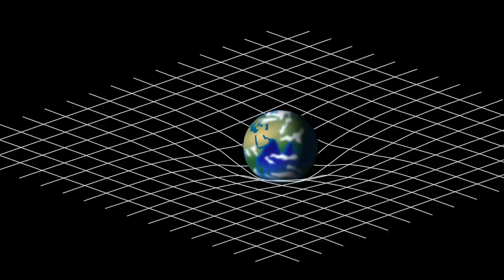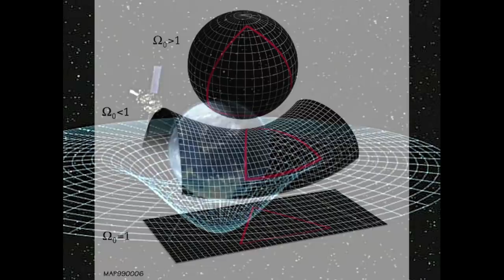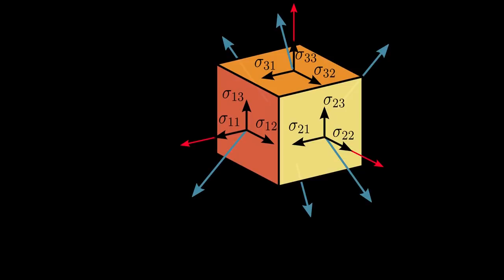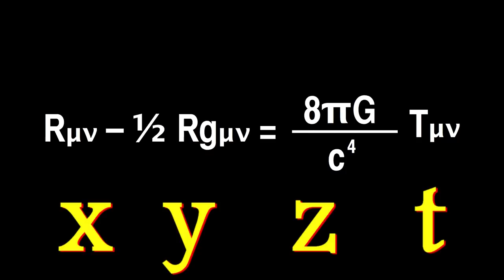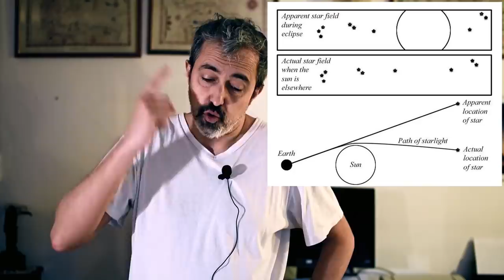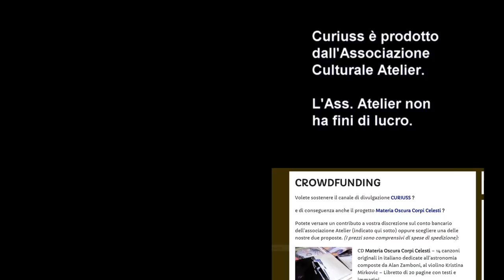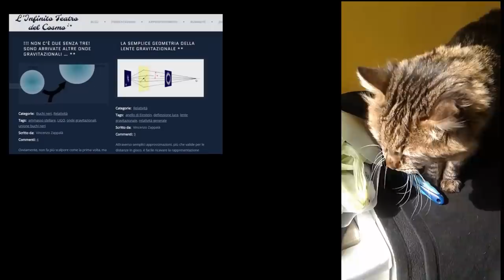Teoria della Relatività#08 - La Relatività Generale - CURIUSS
La Relatività Generale è uno dei capolavori dell'umanità. Nei precedenti sette video abbiamo messo le basi per poter godere appieno di questo splendido volo del pensiero umano.

Vuoi sostenere economicamente il progetto Curiuss?

L'associazione culturale Atelier non è a fini di lucro. Gli incassi vengono utilizzati per finanziare la produzione e la promozione di opere ed eventi artistici e scientifici.

"Teoria della Relatività" è una serie realizzata da Curiuss
e prodotta dall'Ass. Culturale Atelier. Pensata, scritta e realizzata da Alan Zamboni e Gualtiero.

Per approfondimenti:
Infinito Teatro del Cosmo:

Foto Federer: This image, which was originally posted to  Flickr, was uploaded to Commons using  Flickr upload bot  on  4 February 2010, 04:32  by  Ekkekko.
Foto spazi di Riemann: Three levels of Riemann's minimal surface, rendered with a texture to show that the intersection with horizontal planes is circular. The original surface mesh is from the The Scientific Graphics Project at MSRI.
Image credit: NASA's Cosmic Times

La scena del film è tratta da "La Haine" di Kassovitz

Fonti:
- E=mc2 : biografia dell'equazione che ha cambiato il mondo / David Bodanis ; traduzione di Marco Gramegna ; premessa di Simon Singh
- Perchè E = mc2? : (e perchè dovrebbe interessarci?) / Brian Cox, Jeff Forshaw
- Storia naturale del tempo : L'effetto Einstein e la teoria della relatività / Giuseppe Vatinno
- Il capolavoro di Einstein : il 1915 e la teoria generale della relatività / John Gribbin ; con la collaborazione di Mary Gribbin ; traduzione di Simonetta Frediani
- La bicicletta di Einstein / Étienne Klein ; traduzione di Francesco Bruno
- I dadi di Einstein e il gatto di Schrodinger : due menti geniali alle prese con gli enigmi della fisica contemporanea / Paul Halpern
- Gli orologi di Einstein, le mappe di Poincarè : imperi del tempo / Petre Galison
- Guida alla teoria della relatività / Vittorio Silvestrini
- Relatività : esposizione divulgativa / Albert Einstein ; e scritti di Descartes, Newton, Lobacevskij, Riemann, Helmholtz, Maxwell, Poincarè, Einstein su spazio, geometria, fisica ; a cura di Bruno Cermignani
- Teoria quantistica relativistica / Vladimir B. Berestetskij, Lev P. Pitaevskij
- Anche Einstein gioca a dadi : la lunga lotta con la meccanica quantistica / Don Howard
- Assoluto e relativo : la relatività da Galilei ad Einstein e oltre / Giorgio Chinnici
- Capire davvero la relatività : alla scoperta della teoria di Einstein / Daniel F. Styer ; traduzione di Luisa Doplicher
- L'ABC della relatività / Bertrand Russell ; traduzione di Luca Pavolini
- L'intreccio spazio-temporale : la relatività dello spazio e del tempo : la sua origine e il suo mistero / Fernando De Felice
- La relatività a fumetti / Bruce Bassett, Ralph Edney
- Relatività / Hideo Nitta, Masafumi Yamamoto, Keita Takatsu, Trend-Pro Co., LTD.
-  Relatività : guida illustrata molto speciale / Sander Bais
- Relatività per tutti : come e perché lo spazio-tempo è curvo / Kurt Fischer
- Buchi neri e salti temporali : l'eredità di Einstein / Kip Thorne ; prefazione di Stephen Hawking ; traduzione di David Santoro
- Che cos'è il tempo : Einstein, Godel e l'esperienza comune / Mauro Dorato
- Due intrusi nel mondo di Einstein : un padre, sua figlia, il significato del nulla e l'inizio del tutto / Amanda Gefter
-  La danza dei fotoni : da Einstein al teletrasporto quantistico / Anton Zeilinger ; traduzione di Valeria Lucia Gili
- La fisica del diavolo : Maxwell, Schrodinger, Einstein e i paradossi del mondo / Jim Al-Khalili ; traduzione di Laura Servidei
- La versione di Albert : perchè Einstein è un genio / Vincenzo Palermo
-  Il cosmo di Einstein : come la visione di Einstein ha trasformato la nostra comprensione dello spazio e del tempo / Michio Kaku ; traduzione di Paola Bonini
- La Fisica di Feynman (R. Feynman)

Musiche:
Alla Faccia dell'Universo (A. Zamboni)
Earthy Crust Sting (YT Free Library)
Il Vals de Vincent (A. Zamboni)